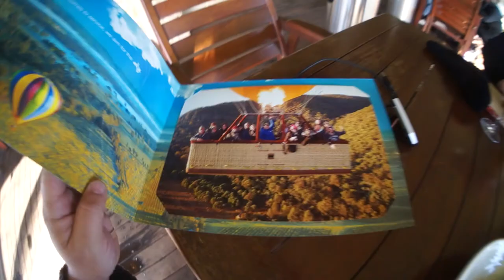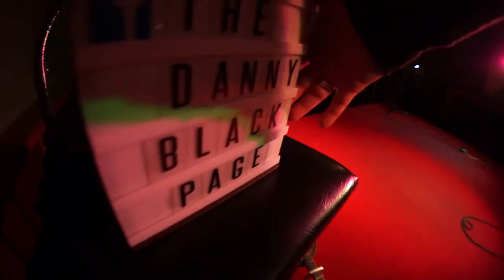American traveling in Australia!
I am doing daily vlogs of this whole road trip around Australia...
This is only the first month and I thought it would be fun to put a bunch of clips together of the first 30 videos.